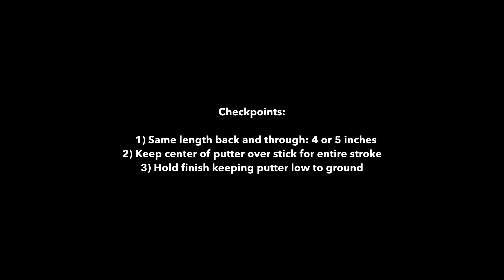MY CHICAGO GOLF Drill: Putting Yardstick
Simple putting drill that can be used indoors during the winter with only a yardstick. Making short putts in the easiest way to take strokes off your handicap.